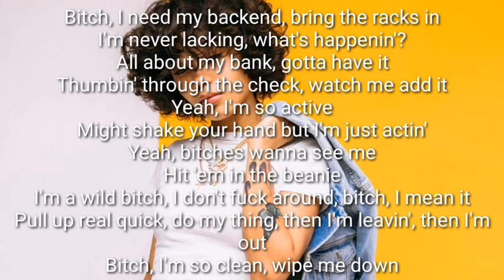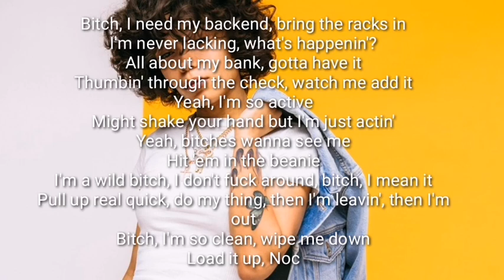Coi Leray - Add it [ Lyrics ]